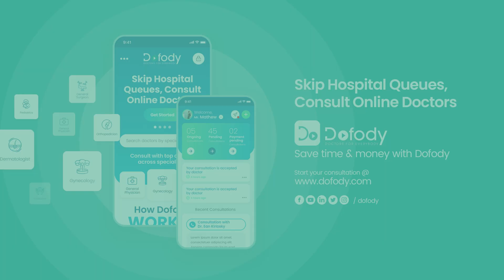കോവിഡ് കാരണം ശ്വാസതടസം ഉണ്ടോ? | 3 Breathing Exercises to Protect your Lung from COVID | Malayalam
Lung and breathing problems are the most feared among the health effects of Covid! But, don't worry. If you practice some breathing exercises, you will be able to prevent severe lung diseases, improve your lung capacity, make your oxygen saturation better and even help you to recover from lung problems like scarring and fibrosis due to Covid.
The best part is that you can do all the 3 breathing exercises mentioned in this Malayalam video at your home itself. They are easy and Doctor Prasoon even gives you a demo on how to do these exercises the right way. So, watch till the end.

Dofody: Your Pocket Doctor: Get the right health information by consulting experienced online doctors through Dofody.

No need to visit a hospital to see and talk to a pulmonologist! Just download the Dofody app and start consulting now